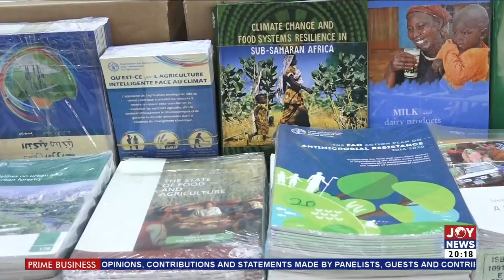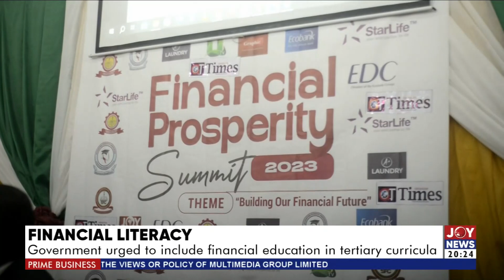Prime Business (15-8-23) || DPC to ensure defaulting companies face the law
Prime Business (15-8-23) || Data Protection Enforcement Exercise: DPC to ensure defaulting companies face the law